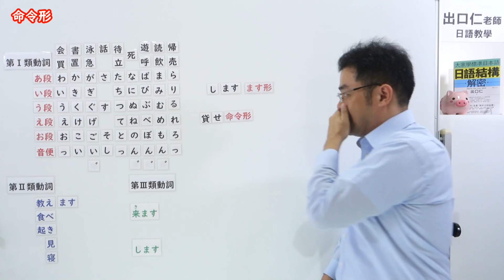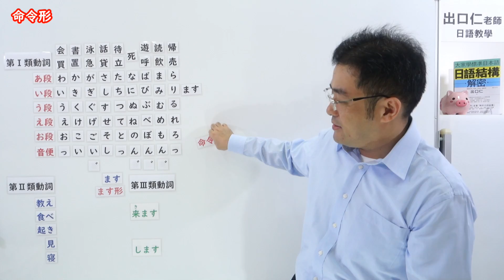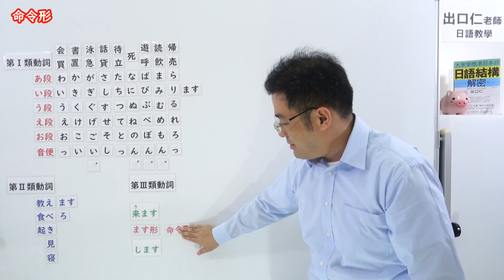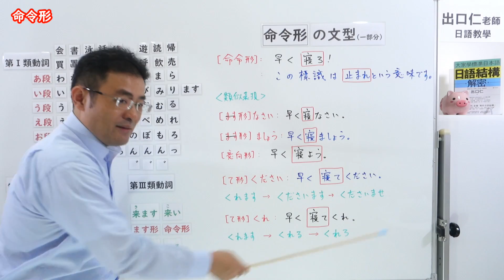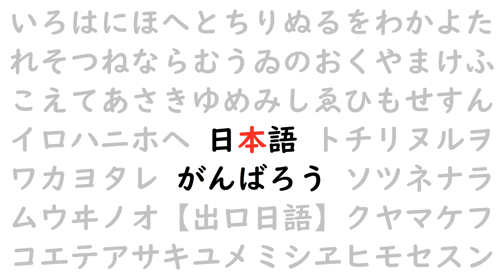『命令形』変化と表現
書籍［日語結構解密］好評発売中
↓【命令形の文型】↓
‹命令›早く寝ろ！
‹説明›この標識は止まれという意味です。

‹命令›早く寝なさい。

‹勧誘›早く寝ましょう。

‹勧誘›早く寝よう。

‹要求›早く寝てください。

[て形]くれ：
‹要求›早く寝てくれ。